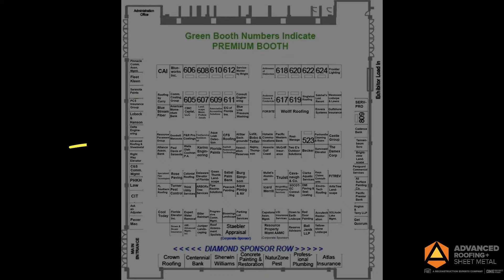2022 CA Day Major Sponsor - Advanced Roofing and Sheet Metal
Say hi to Chris Rajala of Advanced Roofing and Sheet Metal and make sure you stop by their Premium Booth 107 at this year's CA Day! Advanced Roofing and Sheet Metal are a Major Sponsor of our event so come on out and support them on Thursday, March 24th at the Bradenton Convention Center.